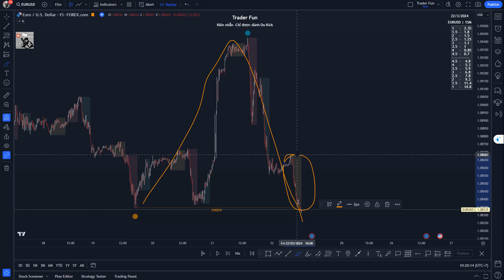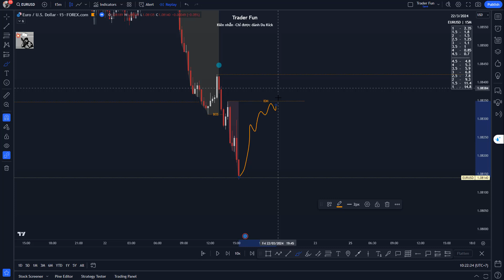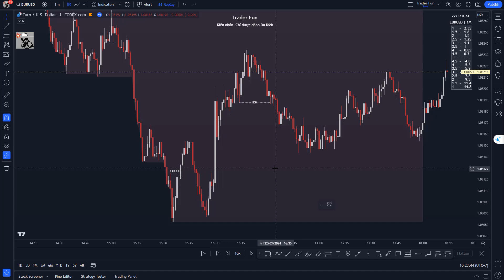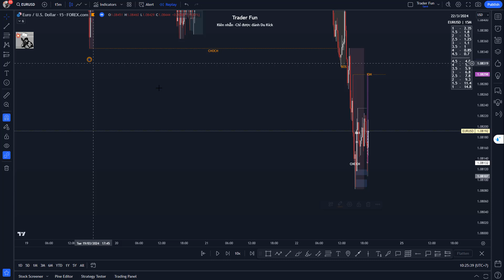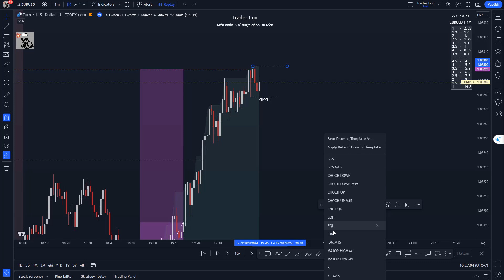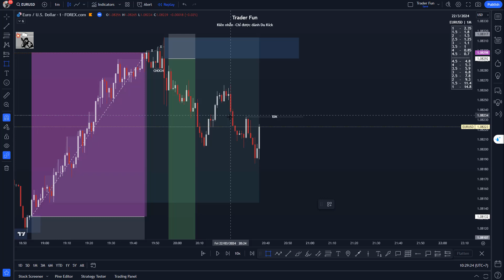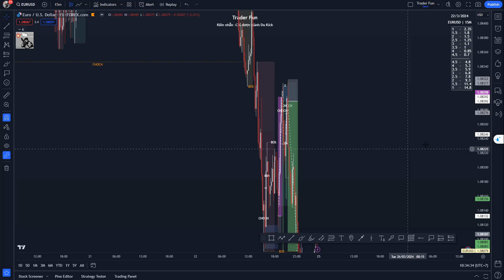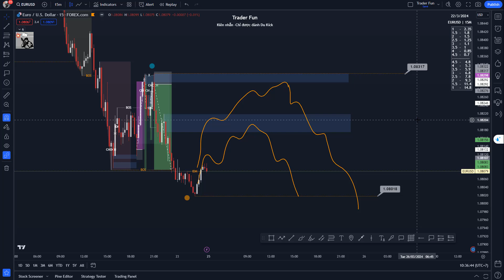Trade Forex EURUSD Daily Diaries Trading Scalping Forex Nhật Ký Giao Dịch Trader Fun 22/03/2024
Nhật Ký Giao Dịch Forex Cặp Tiền EURUSD Forex Trading Diary - TraderFun

Kênh này mình review lệnh trade win/lose của mình cùng nhau học , cùng nhau trade win và rút đc nhưng kinh nghiệm quý giá nha.

Cặp tiền Forex như :  EURUSD , XAUUSD , BTCUSDT
Chỉ số chứng khoán mỹ : US30, NAS100...
Chỉ số chứng khoán Việt Nam : VN- index , VN30 phái sinh..